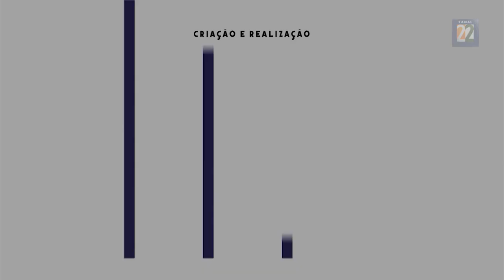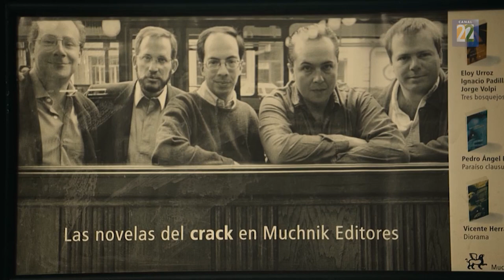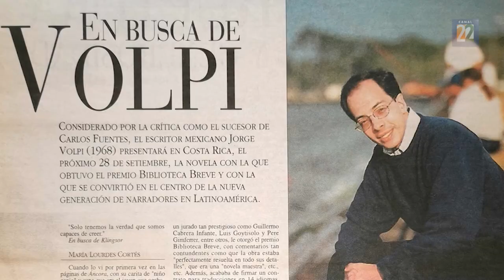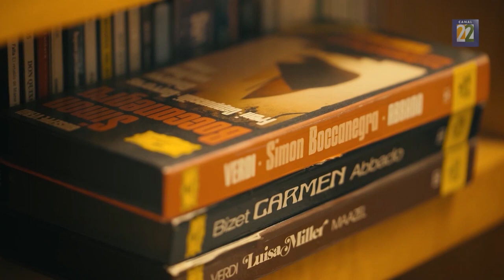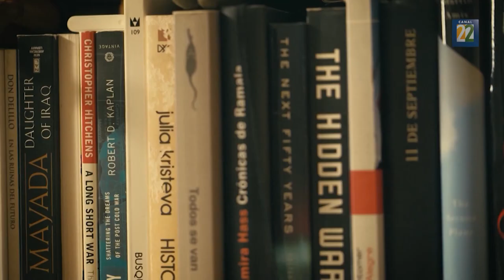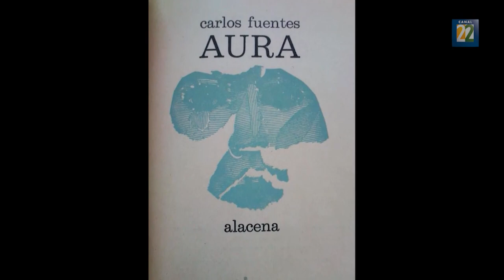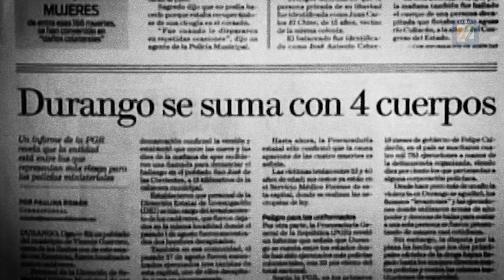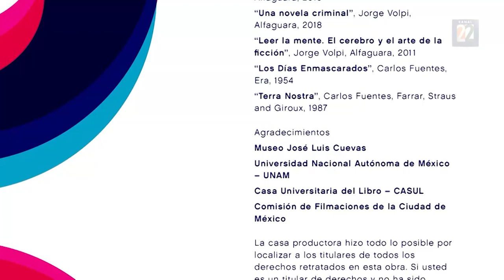Lobo del lobo. Jorge Volpi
En esta emisión de Lobo del lobo, el escritor mexicano Jorge Volpi comparte su proceso de escritura y el significado que tienen sus obras. Además, habla de los nuevos modos de lectura.